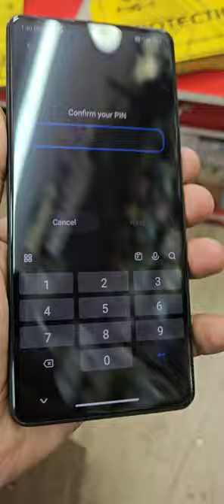redmi note12 hd gorilla glass music